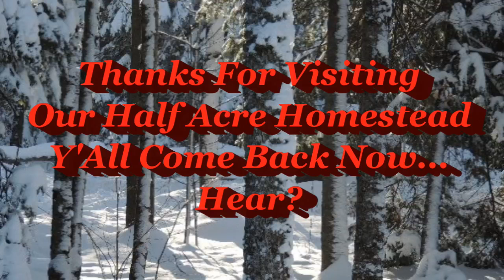Thoughts of 2013 & Hopes 2014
Just some thoughts about 2013 and my hopes for 2014. Never forget to write by hand folks..it is a dying art!